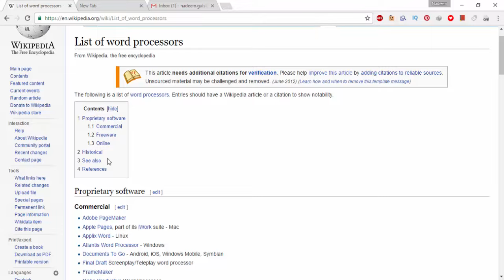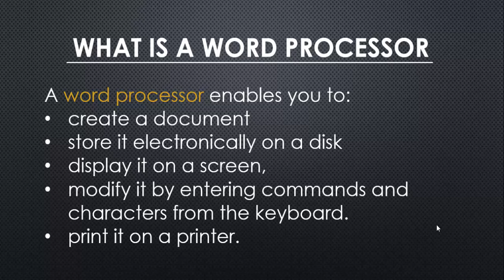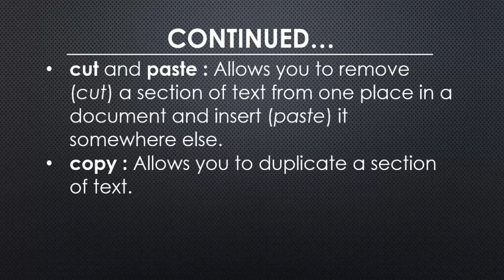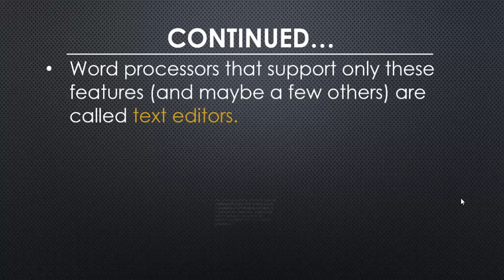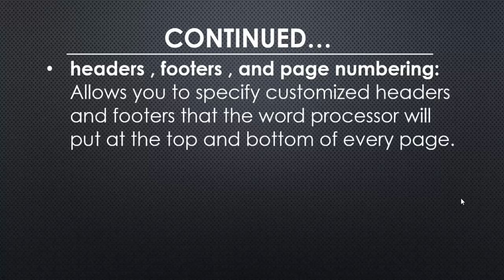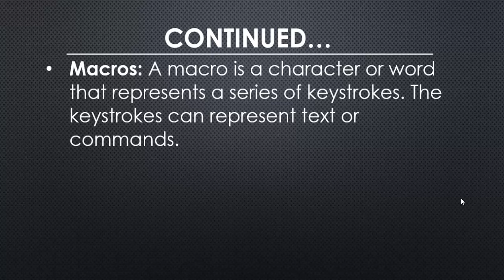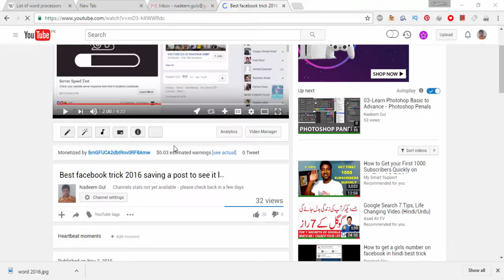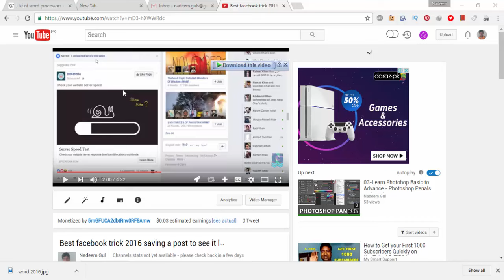WORD 2016 IN URDU HINDI (LESSON 1-Introduction)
in the name of Allah, the most Affectionate the Merciful. assalamu alaikum!(islamic greetings).

This is Nadeem gul and I’ll start teaching you Microsoft word 2016, although this training will be for word 2016, you can still get benefits from it; if you were using word 2003, word 2007 or some other version like word 2010 or word 2013. I’ll explicitly tell you about the new options if your run across one; that this is a new feature and it was not there in the older version of Microsoft word, I’ll also teach you how to deal with this new option; and if you run across a command that was also a part of old versions of Microsoft word, I’ll totally cover the working of a specific command in both the version, meaning I’ll tell you how it was working in the older version of Microsoft word, and now how it works in this version of Microsoft word 2016. I hope you’ll not face any difficulty learning this new version of word 2016 In shaa Allah. In return I only expect you to subscribe my Youtube channel, because it will encourage me to produce more useful videos like this for you people and teach you all the ins and outs of this Microsoft word 2016.
Now lets turn our thoughts to the computers for a little while, whenever you think of a computer; you probably think that with the help of computers; one can do difficult task very easily. Whether it is a multimedia task or a graphics design, if you are a researcher; you’ll probably want to accomplish your research work easily; if you are a doctor you can accomplish your examinations easily with the help of it. The idea is that there are so many fields in the world and you’ll definitely connect to one; if you wants to compose a book or newspaper, or you in need of writing an article or letter or any other word processing; that’s why there are so many softwares been created for every field to help people to do their tasks with ease. One can simply install an application according to their work needs and you are done.
We’ll learn about word processing in these videos. The question is What is word processing? The simplest answer could be that whenever you work with text; its called word processing, i.e. writing a book, magazine, letter or any other text related work; if you are writing a lot of text; you’ll definitely make typos and to correct these mistakes you do the editing which mean you’ll have to add some new text or correct the typos. Sometime you’ll format the document by changing its fonts size or change the color of the headings.